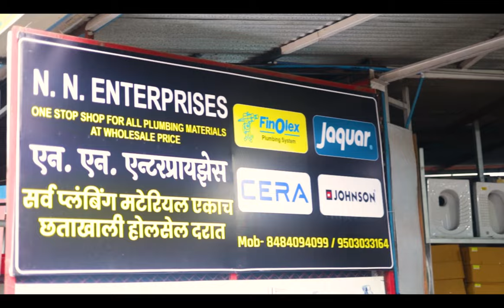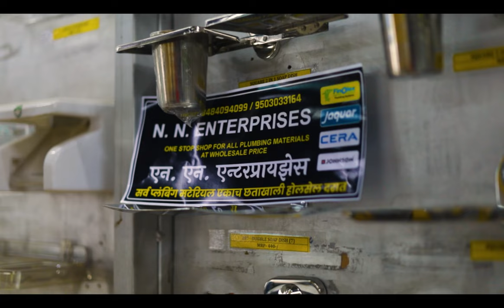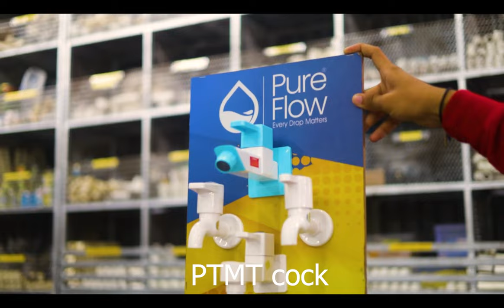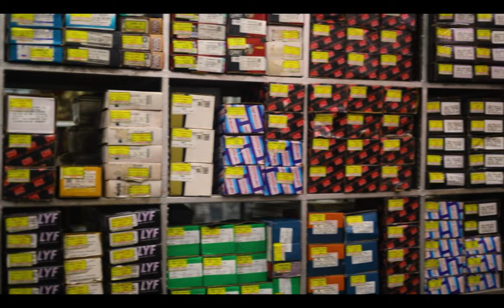N.N.ENTERPRISES | satara toppest plumbing wholesaler shop | rajdhani satara .